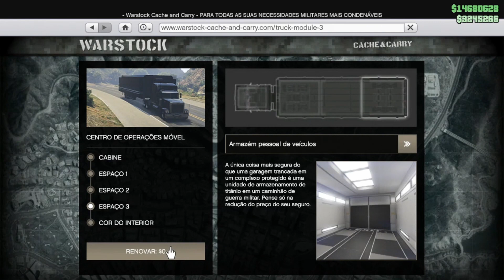URGENTE FAÇA! COMO DUPLICAR CARROS NO GTA 5! MASSIVO PLACA LIMPA Ñ SOLO